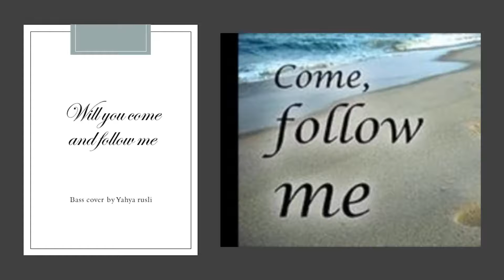Will you com and follow me bass cover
TWO FREE Audiobooks when you use my
Book I'm Currently Reading: Profit First

Shopping more discount in Amazon (Canada)